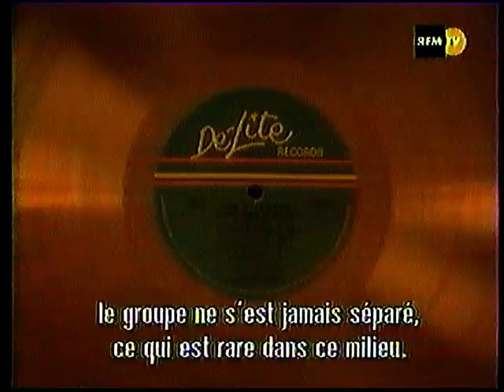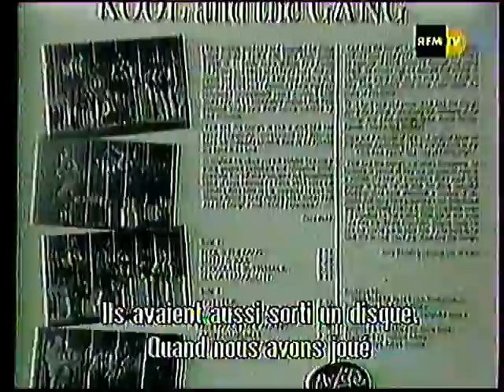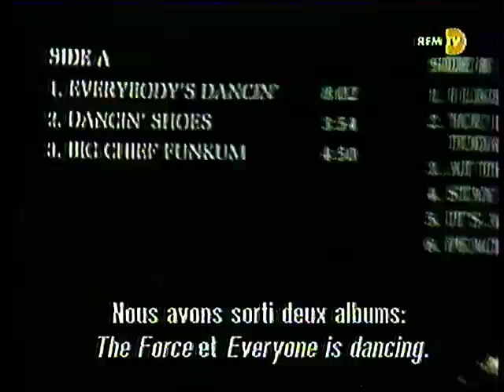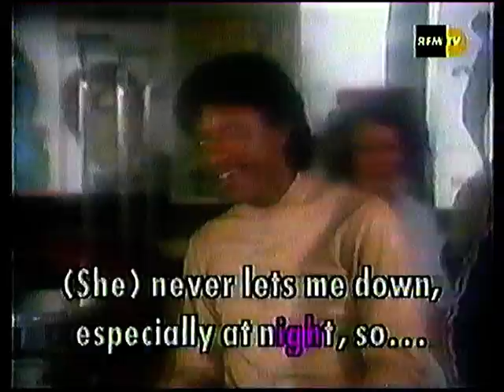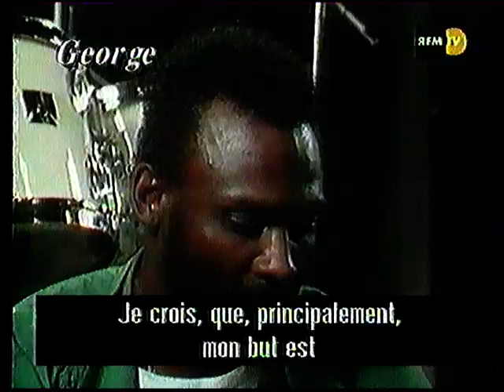KOOL AND THE GANG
RARE DOCUMENTARY FROM KOOL AND THE GANG IN 1985.
SUBTITLE IN FRENCH